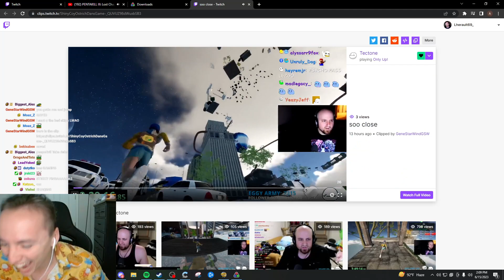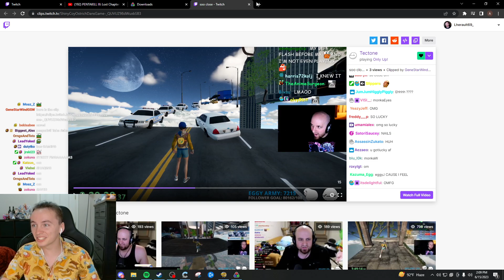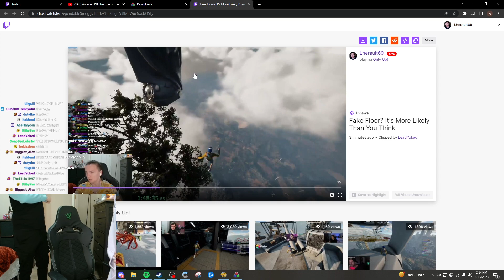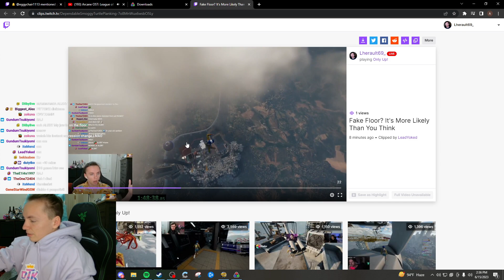06/15/2023 Lherault69_ | Only Up With Teccy | "DAY 1/30 :D I GOTTA STREAM MORE SO IM CHALLENING..."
*NOT ASSOCIATED WITH TECTONE OR L'HERAULT*